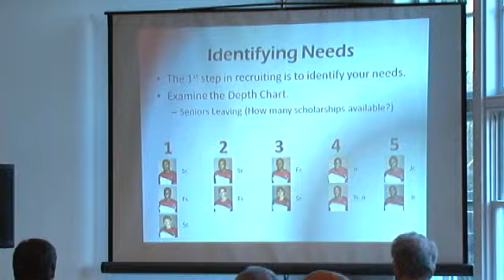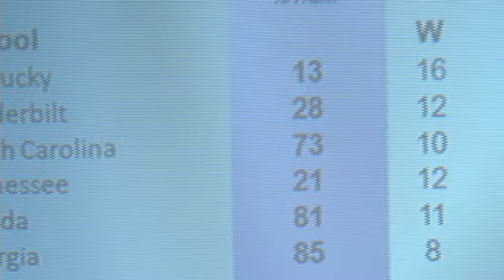Doughnuts with Darrin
Darrin Horn and his staff meet and greet with Gamecock supporters at the second annual Doughnuts With Darrin event.

From The Darrin Horn Show